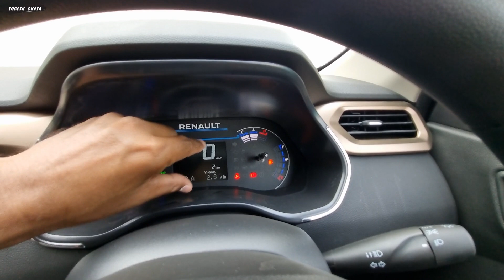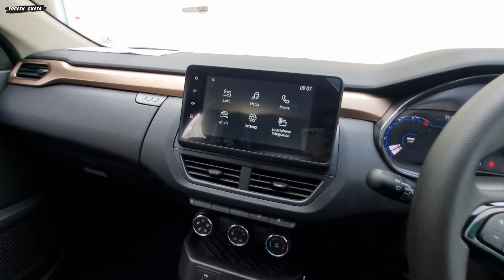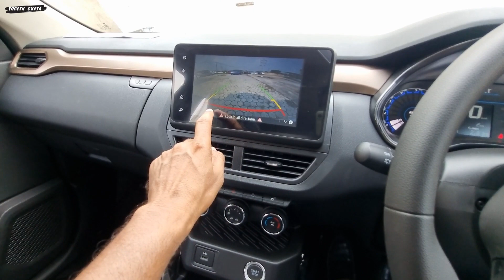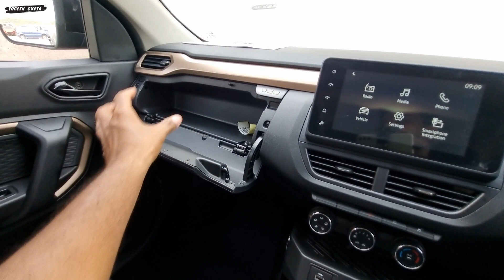2023 Renault Kiger RXT Optional | मात्र ₹ 7.99 लाख में 4 star Rated Kiger का Most VFM Variant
2023 Renault Kiger RXT Optional  | मात्र ₹ 7.99 लाख में 4 star  Rated Kiger का Most VFM Variant |
Fronx iske FEATURES Dekh hui BEHOSH🤣 2023 Renault Kiger RXT(O) Review
Renault Kiger RXT Optional 2023 On Road Price, Features, Interior and Exterior, Review

1) ShineXPro Microfiber Cloth for Car - PureMagic 1100 GSM
2) 3M IA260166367 Dashboard Dresser (500 ml)
3) viper fluid
4) Turtle Wax ClearVue Rain Repellent
5) 3M IA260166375 Auto Specialty Tyre Dresser (250 ml)
6) Turtle Wax Scratch Remover - 100 ML
7) windshield scratch remover
8) AUTO SPA Charcoal Active Foam Car Wash Shampoo (Designed for Black Cars) 5LTR Proffesional's No.1 Choice
9) Wheel Tire Rim Scrub Brush
10)Chamois cloth Yellow f
11)windshield viper fluid concentrate
12) AmazonBasics Compact Portable Digital Tyre Inflator with Carrying Case
13)Quikprof Suction Cup with Free Tripod Mount Adapter Camera Accessories
14) jopasu car duster
15) ipop door guard
16) JPT RS3 2400watt 130 bar pressure washer
17) tyre cleaning brush
18) wavex tyre shiner